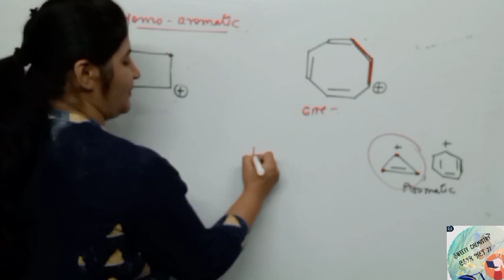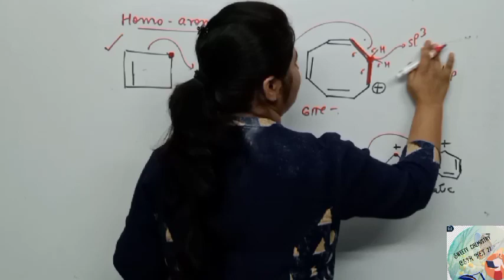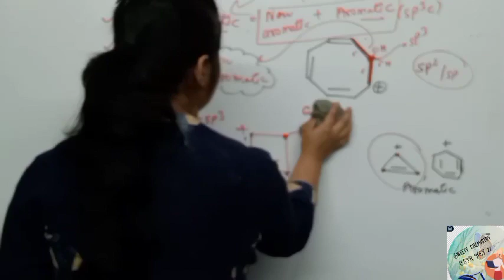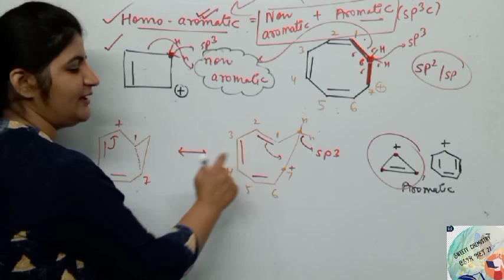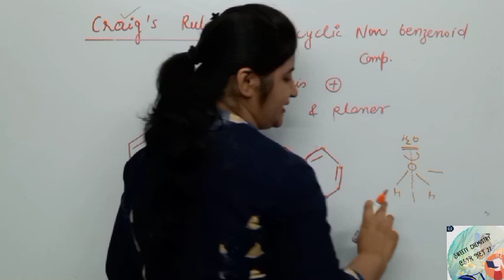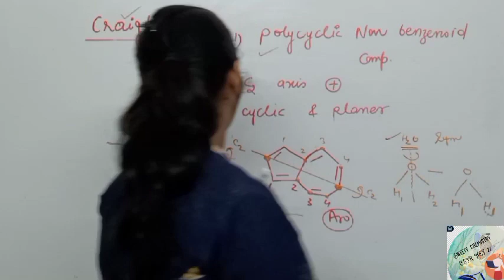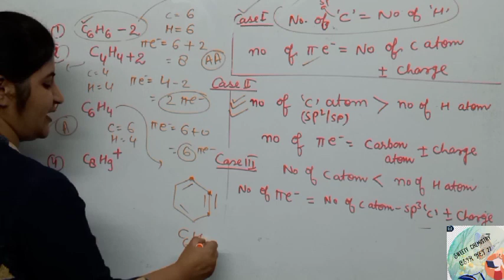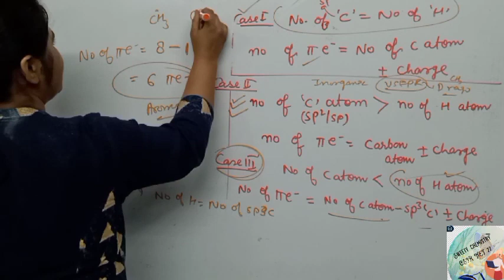Homoaromatic, Craig's rule, formula trick to solve aromatic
We have discussed earlier
Aromatic
Nonaromatic
Antiaromatic
Now, in this lecture homoaromatuc and Craig's rule